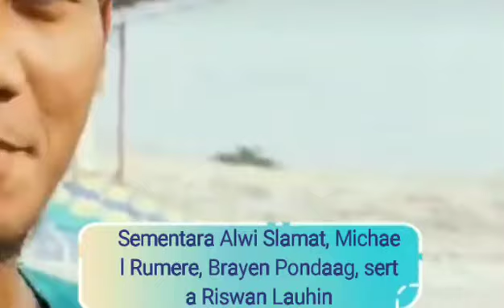2 BERITA PERSEBAYA TERBARU HARI INI,RESMI INILAH JADWAL PEMBUKAAN TRANSFER LIGA INDONESIA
2 BERITA PERSEBAYA TERBARU HARI INI, RESMI INILAH JADWAL PEMBUKAAN TRANSFER LIGA INDONESIA